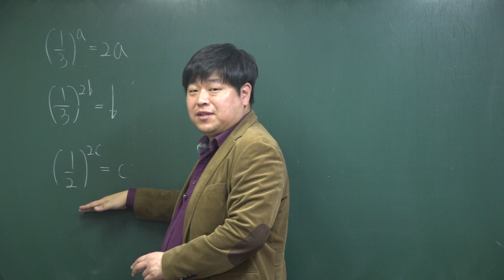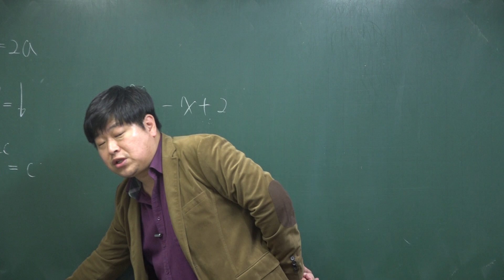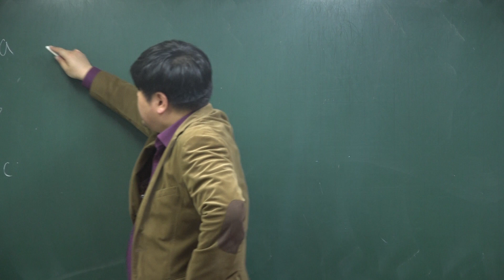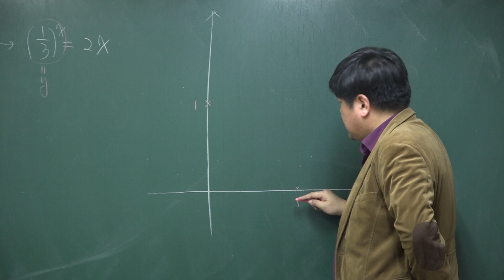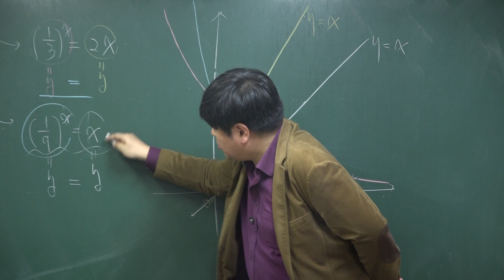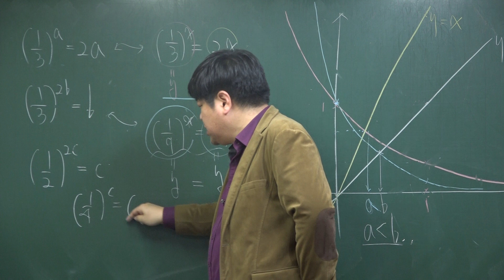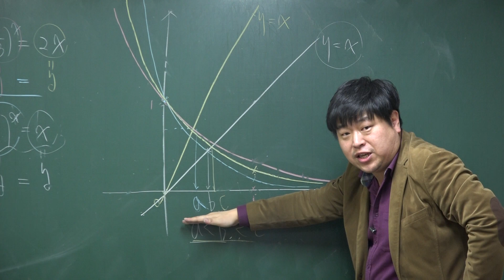[FM4U] 자이스토리 고난도 1등급 수학 A27